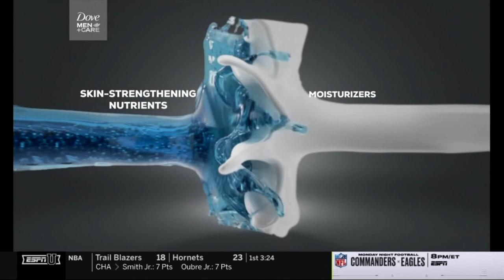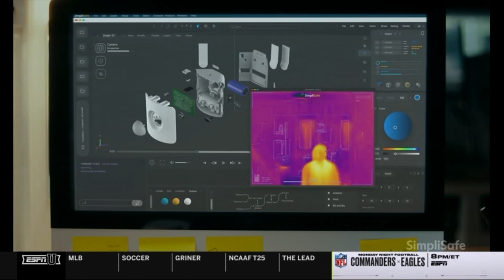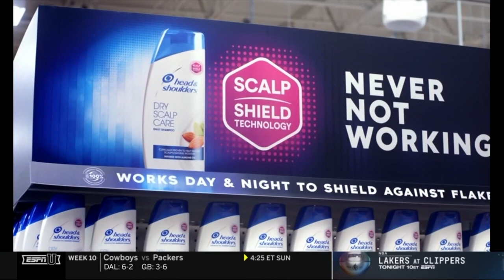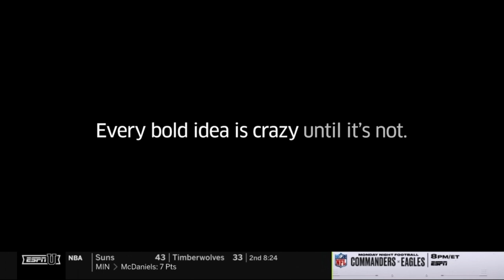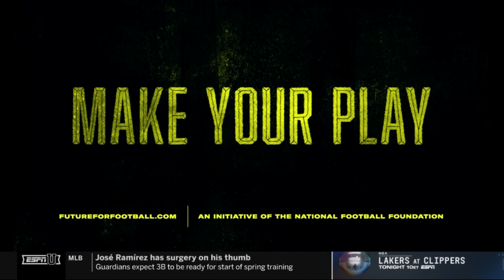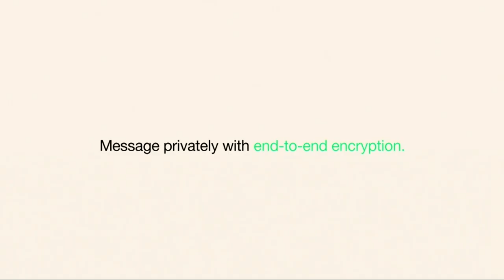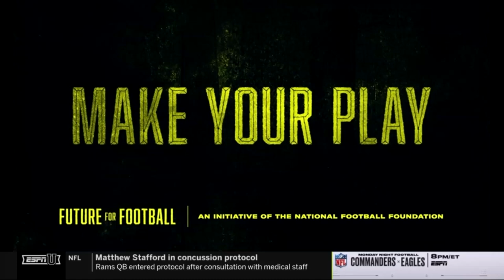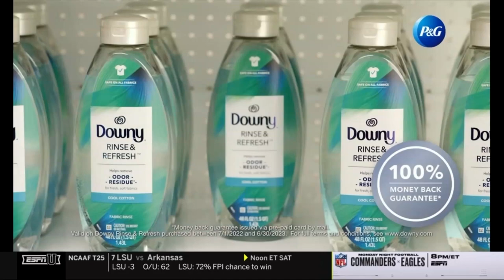Northern Illinois Huskies @ Western Michigan Broncos - Nov. 9, 2022 - Justin Lynch, Jaiden Credle